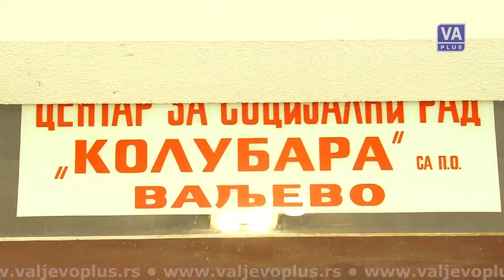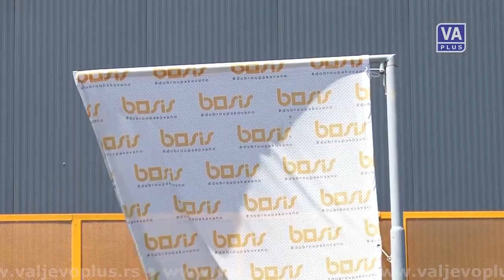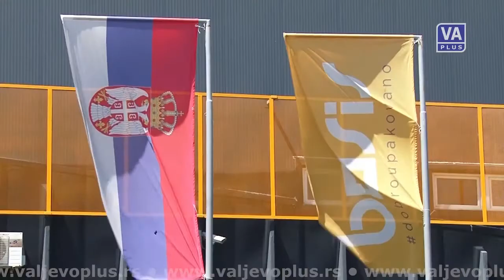Više šansi za bolje mogućnosti zapošljavanja - VALJEVO DANAS 13.05.2021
Prilog TV Va plus o uključivanju Roma i drugih marginalizovanih grupa kroz program "Više šansi za bolje mogućnosti zapošljavanja u Zapadnoj Srbiji".